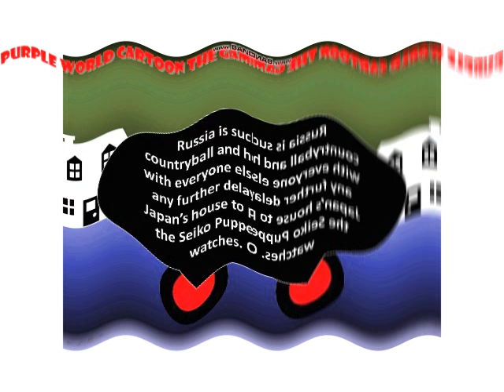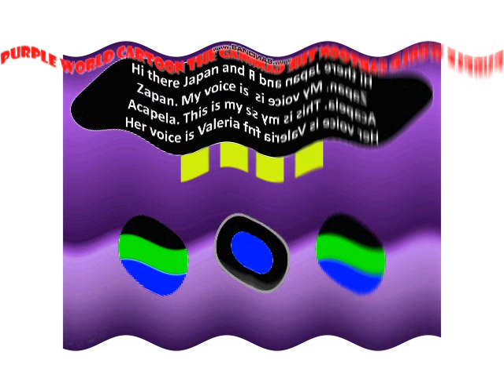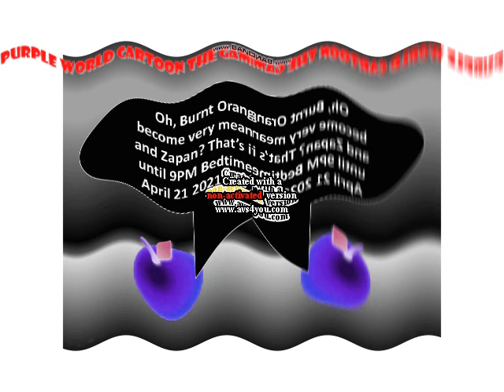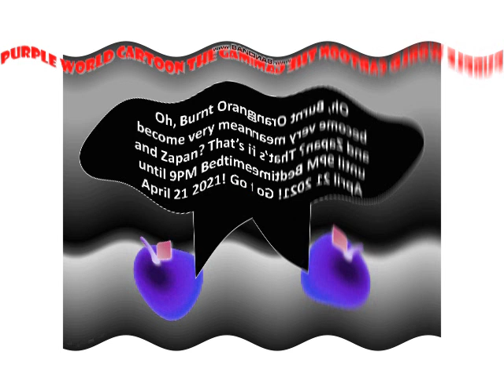Crying Meet Gapan and Zapan in Low Voice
The Premiere is Now Released from Today! Anyways, Happy Birthday to Coby M!